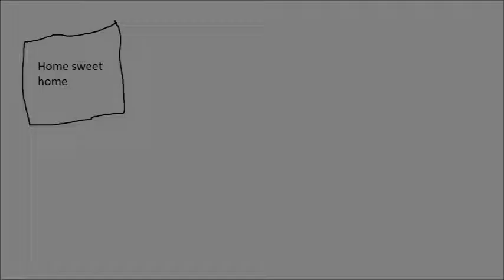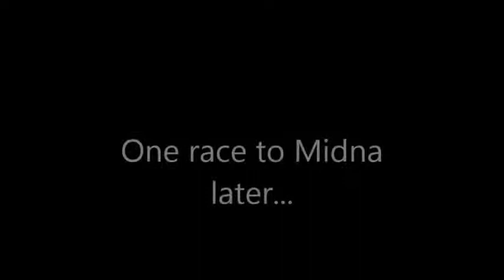Pizza!-Keegan Animated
Keegan and Inkling Boy order a pizza but Inkling Boy wants it all to himself and so they start fighting over it. But then Midna comes and takes the pizza and says whoever gets her the stuff first, gets the pizza, but if it's a tie, they both get the pizza.